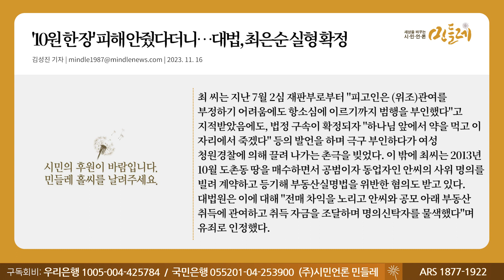[231116_김성진 기자] '10원 한 장' 피해 안줬다더니…대법, 최은순 실형 확정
▣ 대표번호 : 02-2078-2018 (정기구독 등록, 해지, 민원)
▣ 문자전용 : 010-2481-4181